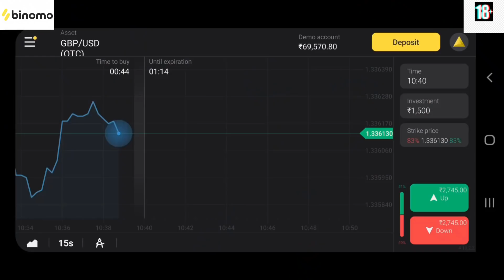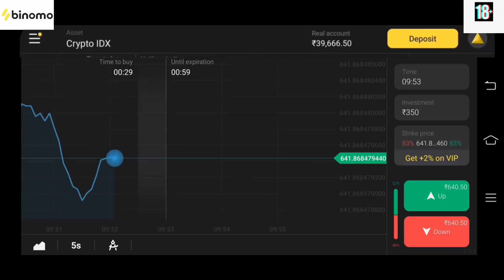टनाटन मनटोरा |TANATAN MANTORA |CGCOMEDY | JAIJOHAR | RANJIT SAHU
and get free INR 65,000
TANATAN MANTORA | CGCOMEDY VIDEO | JAIJOHAR | RANJIT SAHU |

sangi ho hamar video kaise lagis jarur btahu, au apn mayaa dular bnaye rakh hu 🙏🙏😍😍

kuchu galti hogis hogi ta hans k bhul jahu 😀😀

CAST

RANJIT SAHU
KAJAL TANDAN
AMIT BHARTI
YASHWANT
THAKUR RAM
PUKESH DESHMUKH